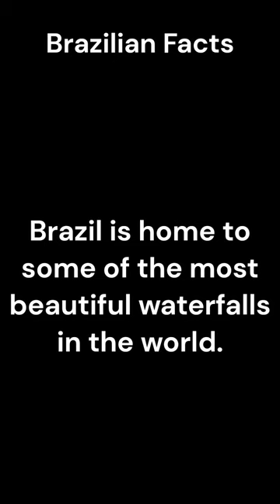Brazilian Facts - Waterfalls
Iguazu Falls: Located on the border of Brazil and Argentina, the Iguazu Falls are one of the largest waterfalls in the world. The falls are made up of 275 individual waterfalls, with a combined width of almost 3 kilometers (1.86 miles).
Cataratas do Iguaçu National Park: This national park, which surrounds the Iguazu Falls, is a UNESCO World Heritage site and home to a variety of flora and fauna, including jaguars, toucans, and howler monkeys.
Garganta do Diabo: Also known as Devil's Throat, this is the largest and most impressive waterfall in the Iguazu Falls system. It is 82 meters (269 feet) high and 150 meters (492 feet) wide.
Salto Angel: Located in Brazil's Amazon region, the Salto Angel waterfall is the world's highest uninterrupted waterfall, with a height of 979 meters (3,212 feet).
Cachoeira do Tabuleiro: Located in the state of Minas Gerais, this waterfall is one of the highest in Brazil, with a height of 273 meters (896 feet).
Cachoeira da Fumaça: Located in the Chapada Diamantina National Park in Bahia, this waterfall is known for its impressive height and the mist it creates, which gives it the appearance of smoke.
Caracol Falls: Located in the state of Rio Grande do Sul, these falls are known for their unique formation, which resembles a giant staircase. The falls are 131 meters (430 feet) high and are surrounded by lush forest.